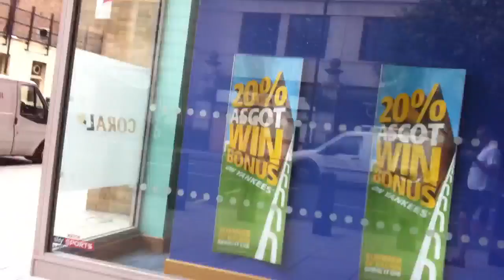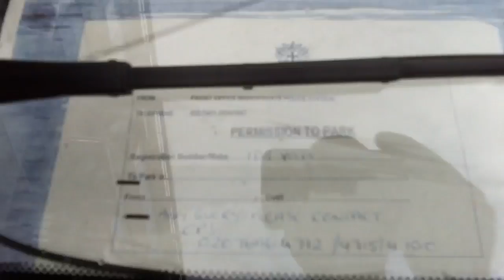Mail man in betting shop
Government Mail drives up road, parks on double yellow near a junction to watch horses in betting shop.